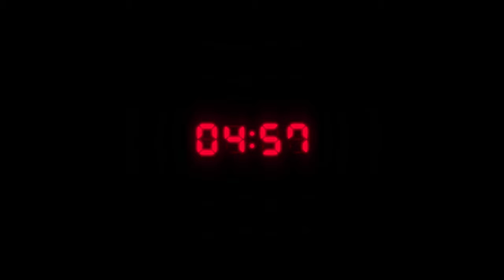[Resident Evil 3] – Trailer d’annonce – PS4, XO, PC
Incarnez Jill Valentine et tentez d’échapper à l’inarrêtable Némésis dans les rues fumantes de Racoon City dans cette réinvention de Resident Evil 3 d’un des grands classiques du Survival/Horror.
Resident Evil 3 est prévu pour le 3 avril 2020 sur PS4, Xbox One et PC. Il inclura le jeu multijoueur asymétrique Resident Evil : Resistance.